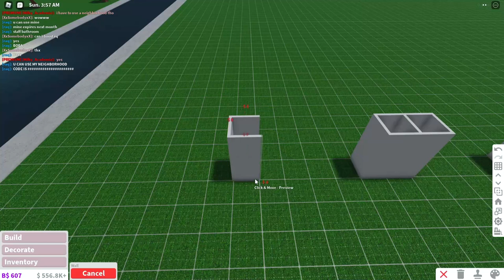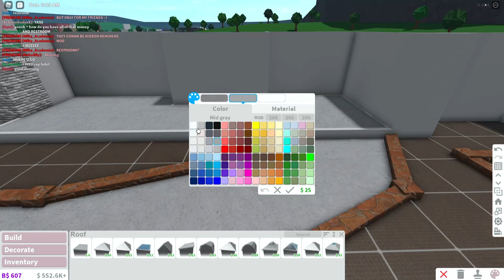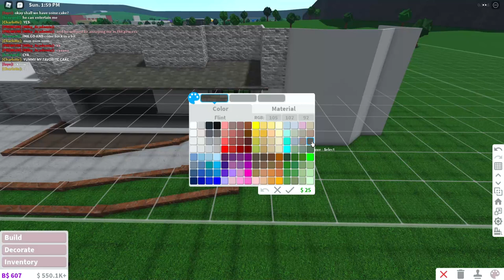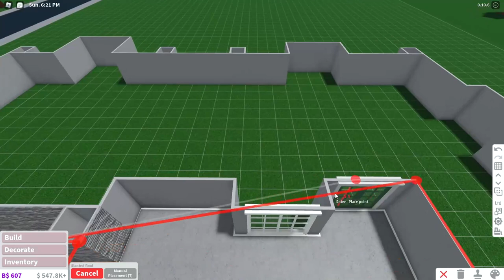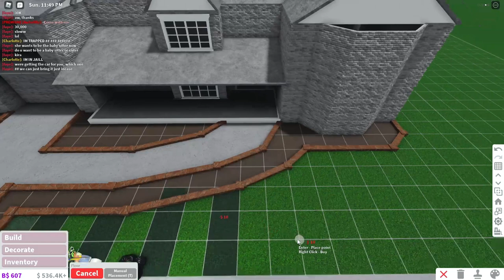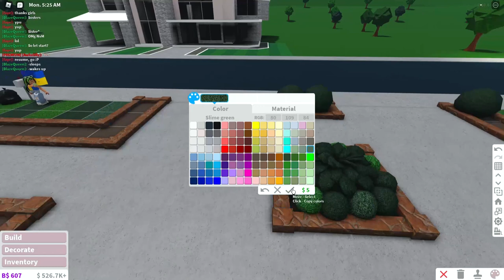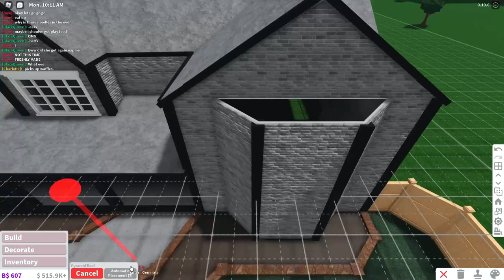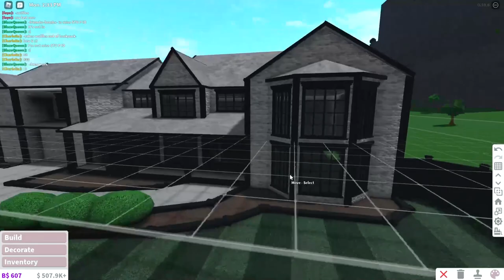Darker Suburbs~ROBLOX BLOXBURG~SimplySprite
Thought id try a "Victorian" Scheme!